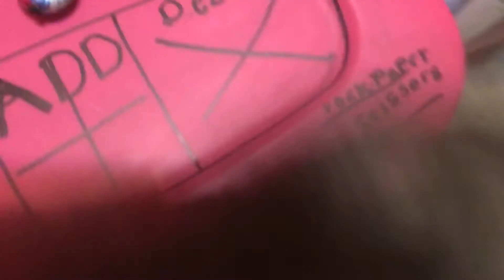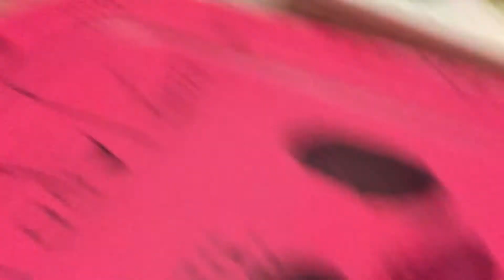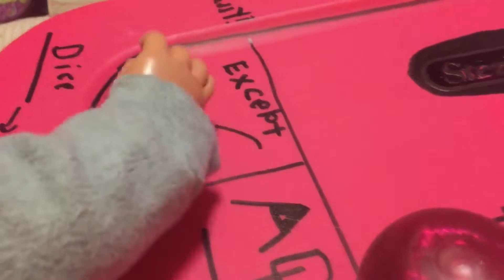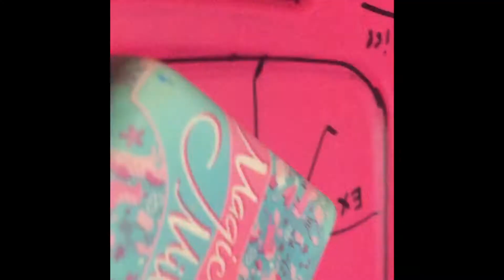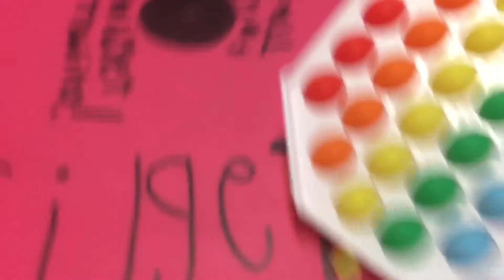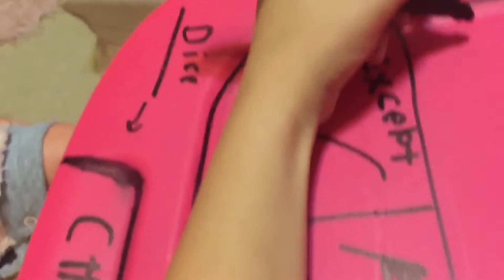Reborn Fidget￼ Trading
Awesome FUN Reborn Fidget trading!!!